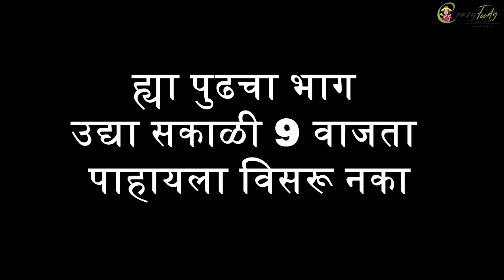कल्याणीच्या शेतातली धमाल😍 ओवीने पकडले खेकडे,भात लावणी केली😍 हे गाव नाही स्वर्ग आहे ♥️ | Daily vlog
Watch कल्याणीच्या शेतातली धमाल😍 ओवीने पकडले खेकडे,भात लावणी केली😍 हे गाव नाही स्वर्ग आहे ♥️ | vlog

Shop No. 114, 1st Floor, Yash Padma Building, Opp. Shivkala Arcade,
Near Rlw Station, Boisar(w) 401501
MAHARASHTRA

►►►My Cameras:
1. Sony ZV1 Camera
2. Canon 200d
3. GoPro HERO9 Black Holiday Bundle
4. DJI Pocket 2 - Handheld 3-Axis Gimbal Stabilizer

►►►My Mic :
1. Rode VMGO Video Mic GO
2.Rode Wireless Go
3. Wired Mic
4. Wireless Mic

►►►New Mic:
Sennheiser MKE 200